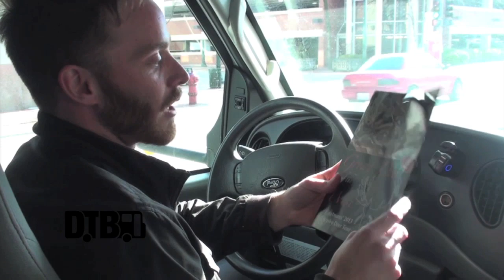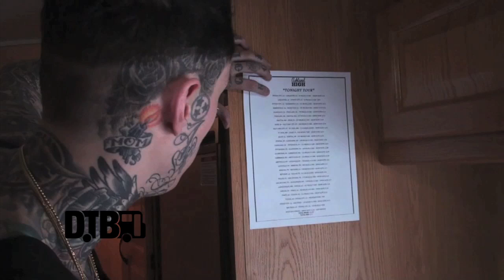Trace Cyrus / Ashland High - BUS INVADERS Ep. 462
Trace Cyrus gives a tour of the RV that his band, Ashland High, was traveling in for their tour with the Millionaires.

Information about the video:
Band - Ashland High
Film Date - April 24, 2013
Location - Joliet, IL